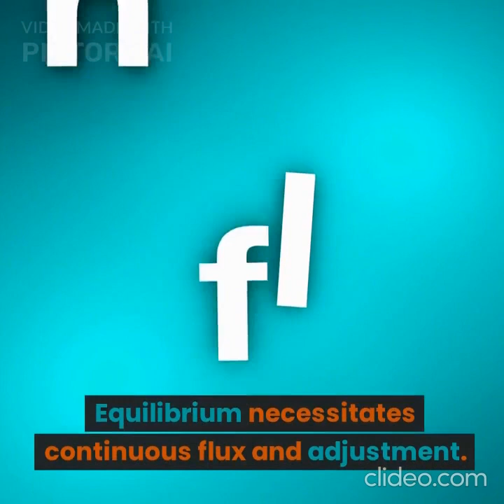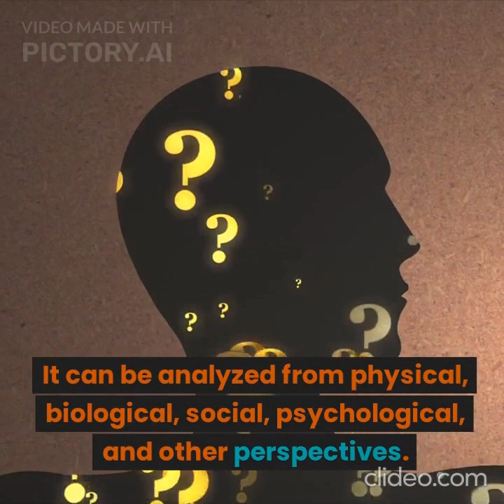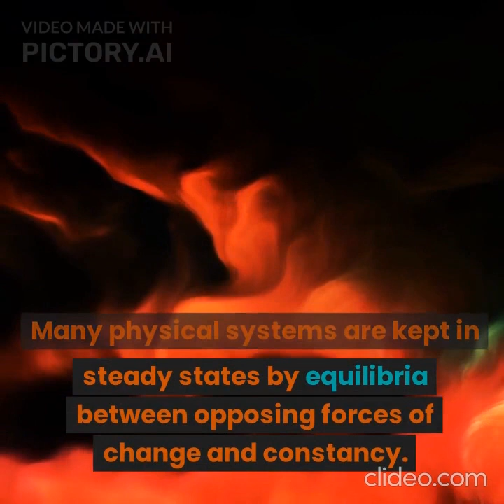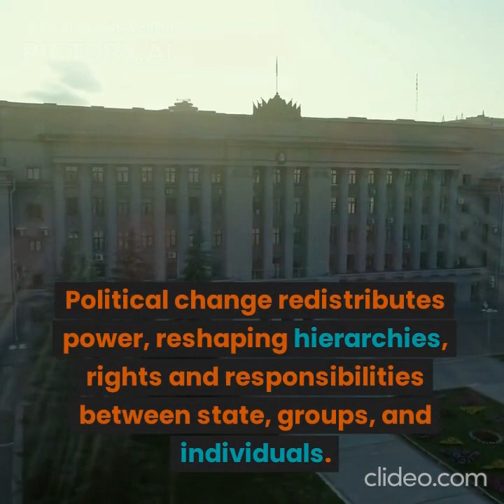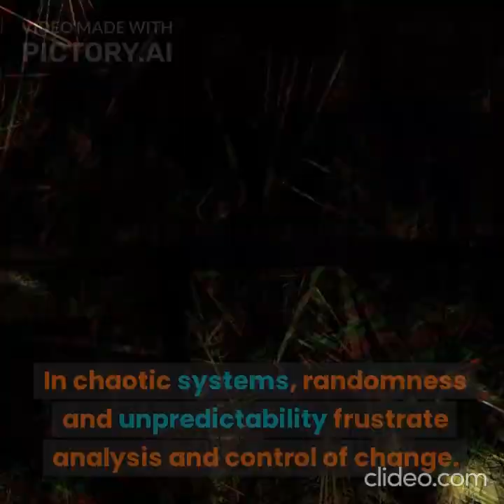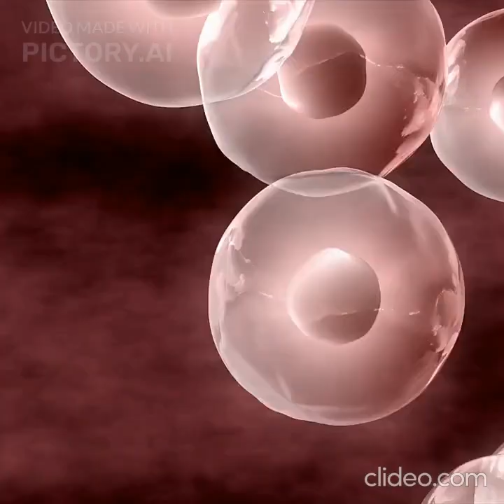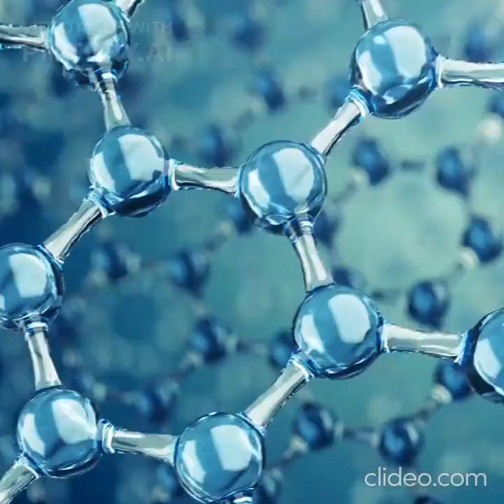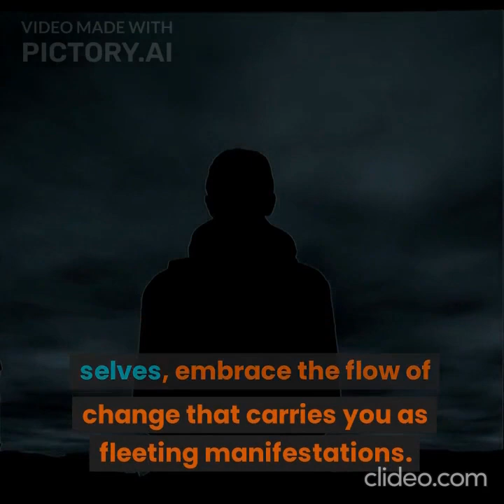"Change: The Intrinsic and Fundamental Process of Existence" by Kenneth Udut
"Change: The Intrinsic and Fundamental Process of Existence" by Kenneth Udut, July 19, 2023.
"It delves into the various facets of change, from physical and biological to social and psychological, and how it affects everything from subatomic particles to entire societies."